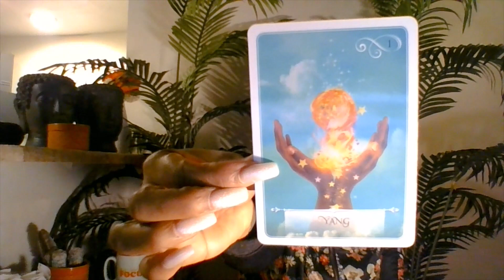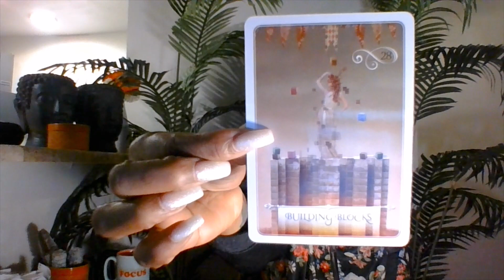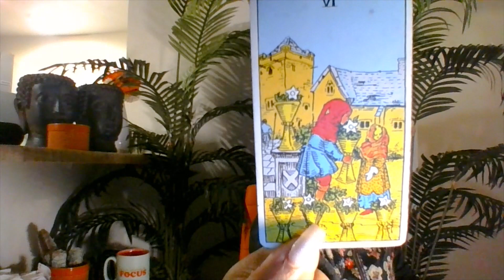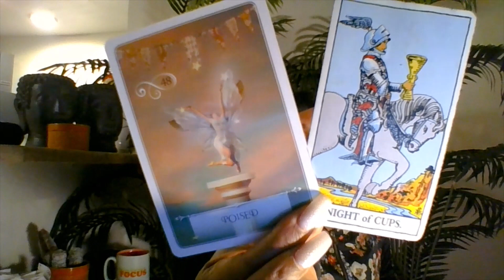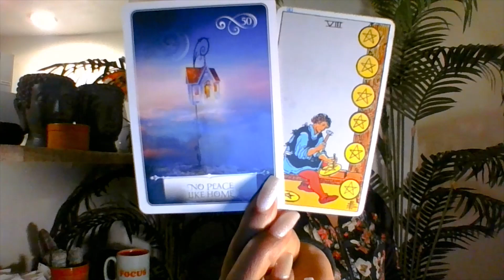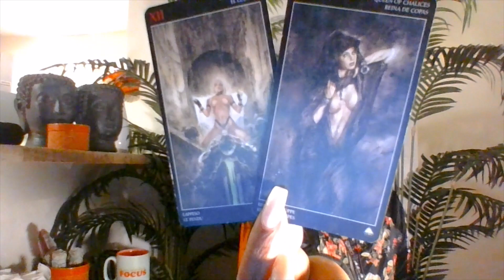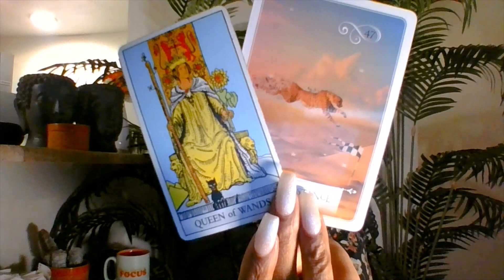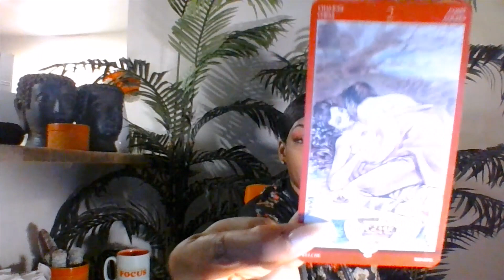Sagittarius 🍒MOVING HEAVEN AND EARTH TO BE WITH YOU. OKAY!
$5 One questions INSTAGRAM 💎$20 Past life reading💎 $30 full energy reading💎 $40 THE outcome (PLUS BOUNS) DEEP DARK PAST 💎
👉Plus WHAT YOU SHOULD DO👈

kaliwork360

Instagram👉 Kali_work360 💋$5 reading DM ME💎